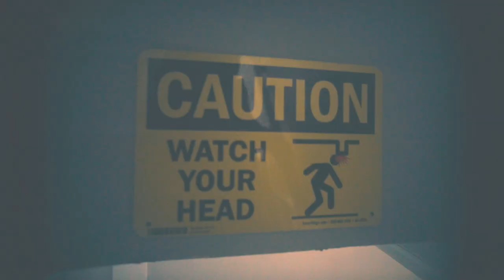"See Me" Flashwuan official video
Lights, Camera, Flash!
Latest video from Flashwuan enjoy the vibes